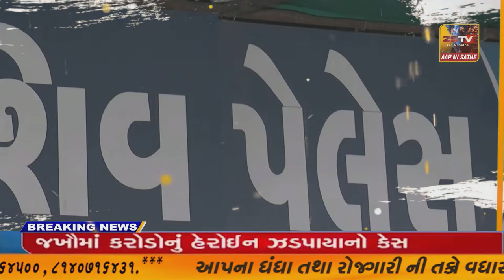દહેગામ તાલુકાના હરસોલી ગામે બહુચર માતાજીના ફોટા પ્રાણ પ્રતિષ્ઠા મહોત્સવ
દહેગામ તાલુકાના હરસોલી ગામે બહુચર માતાજીના ફોટા પ્રાણ પ્રતિષ્ઠા મહોત્સવતેમજ આશાપુરા માતાજીના 13 મો પાટોત્સવ નું ગ્રામજનો દ્વારા ભવ્ય આયોજન કરવામાં આવ્યું //ZSTVNEWS//